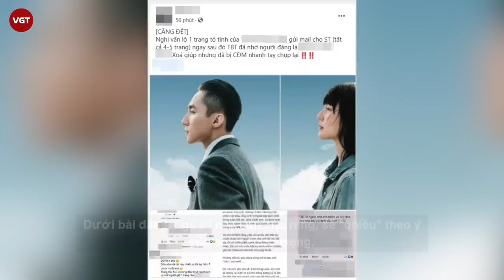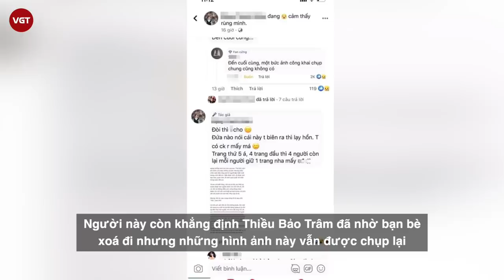Hải Tú gửi mail tỏ tình với Sơn Tùng M-TP? “Xin lỗi vì đã tỏ tình khi anh đang yêu người khác”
Những ngày vừa qua, thông tin liên quan tới Sơn Tùng M-TP, Thiều Bảo Trâm và Hải Tú trở thành câu chuyện nhận được nhiều sự chú ý. Mọi sự chỉ trích của netizen đều đổ dồn vào Sơn Tùng M-TP và Hải Tú. Nhiều người cho rằng, Hải Tú chính là người thứ ba, chen chân vào mối quan hệ của giọng ca người Thái Bình và Thiều Bảo Trâm.
Sơn Tùng đã xuất hiện hai lần sau ồn ào, Thiều Bảo Trâm cũng đã chia sẻ những bức ảnh mới nhất trên trang cá nhân của mình thì Hải Tú vẫn lựa chọn im lặng. Rất nhiều các hội nhóm anti Hải Tú mọc lên như nấm. Cả ba người trong cuộc vẫn chưa có một lời giải thích nào dành cho ồn ào này.